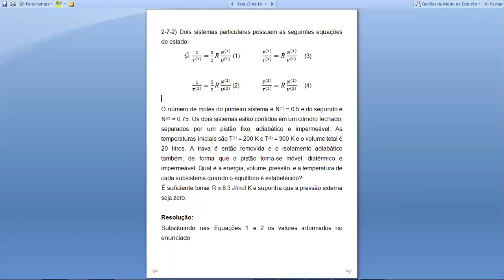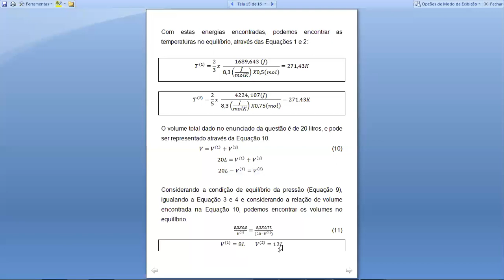Resolução da questão 2.7.2 do Callen (Thermodynamics and an Introduction to Thermostatistics)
Resolução da questão 2.7.2 do Callen 2ed (Thermodynamics and an Introduction to Thermostatistics) pelo grupo D formado por Izabela Freitas, Lucas Cardoso, Natália Carvalho e Stéfano Corrêa.